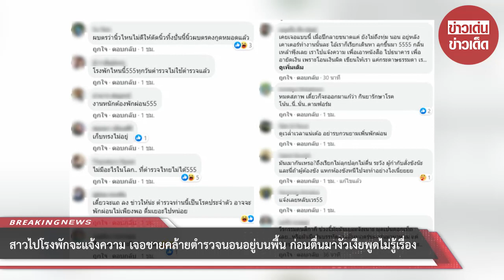สาวไปโรงพักจะแจ้งความ เจอชายคล้ายตำรวจนอนอยู่บนพื้น ก่อนตื่นมางัวเงียพูดไม่รู้เรื่อง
ขอบคุณข้อมูล:
ขอขอบคุณข้อมูลจาก: